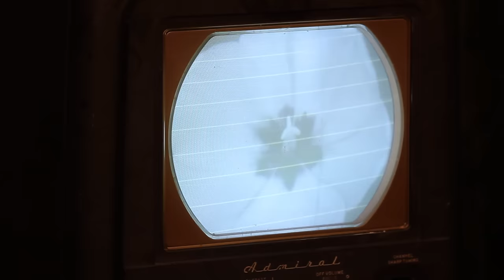Jason Gray - "Nothing Is Wasted" (Official Music Video)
The official music video for Jason Gray's song "Nothing Is Wasted"

Lyrics:
The hurt that broke your heart
And left you trembling in the dark
Feeling lost and alone
Will tell you hope's a lie
But what if every tear you cry
Will seed the ground where joy will grow

And nothing is wasted
Nothing is wasted
In the hands of our Redeemer
Nothing is wasted

It's from the deepest wounds
That beauty finds a place to bloom
And you will see before the end
That every broken piece is
Gathered in the heart of Jesus
And what's lost will be found again

Nothing is wasted
Nothing is wasted
Nothing is wasted

From the ruins
From the ashes
Beauty will rise
From the wreckage
From the darkness
Glory will shine
Glory will shine

Nothing is wasted
Nothing is wasted
Nothing is wasted
[x2]

From the ruins
From the ashes
Beauty will rise
From the wreckage
From the darkness
Glory will shine
Glory will shine